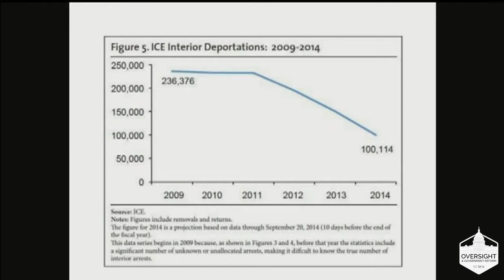Mica: Obama Administration Misled on Deportations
This week, in a hearing with Immigrations and Customs Enforcement officials, I exposed the Administration’s deliberate misreporting of deportation statistics and their release of violent criminals in this country illegally onto our streets.